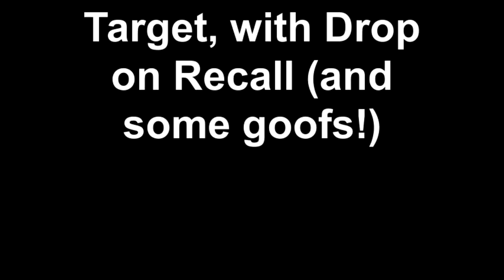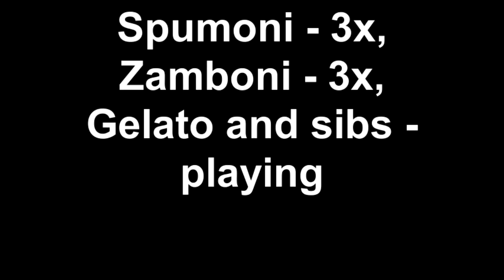Target, with Drop on Recall and some goofs!